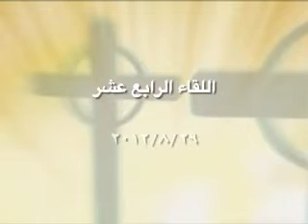اجتماع شاهد عيان (البابا شنودة) بتاريخ 29/ 8/ 2012 من كنيسة العذراء مريم بالزيتون القس باسليوس صبحي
شاهد عيان لمن عاصرو ا طيب الذكر مثلث الرحمات البابا شنودة الثالث بتاريخ 29 / 8 / 2012 من كنيسة العذراء مريم بالزيتون (القس باسليوس صبحي كاهن كنيسة العذراء مريم بالزيتون)